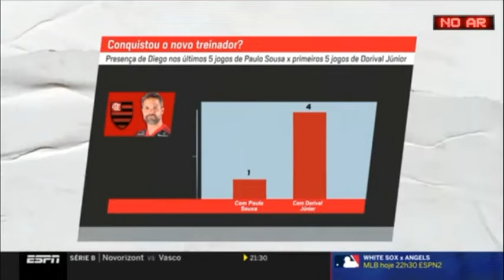[INEXPLICÁVEL] DORIVAL SE RENDE E ESCALA DIEGO RIBAS COMO TITULAR!!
BEM VINDOS CANAL FUSBALLRUSTIK.

ASSUNTO: DORIVAL ESCALA DIEGO RIBAS COMO TITULAR E COMENTARISTAS ANALISAM ESSA MUDANÇA.